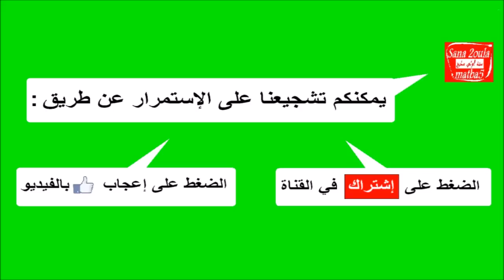سر عمل الكشري في البيت مثل المحلات مع دقة الكشري و الصلصة و البصل المحمر المقرمش - Koshari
طريقتنا الخاصة لعمل أفضل كشري في البيت للحصول على نتيجة افضل من المطاعم مع الدقة المميزة و صلصة الطماطم و البصل المحمر المقرمش اللذيذ . وصفة خاصة من سنة أولى مطبخ .